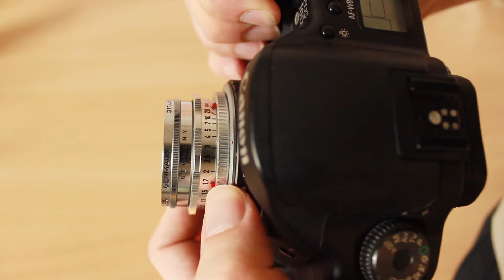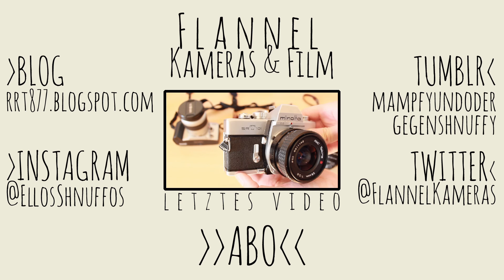Uralte "DKL" Objektive an digital Canon EOS Kameras ( EF-S )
Heute zeige ich euch, am Beispiel des Color-Skopar X 50mm f2.8, wie ihr uralte analoge "Deckel Zentralverschluss Bajonett" Objektive, von Voigtländer oder Kodak, an modere digitale EOS EF-S DSLRS adaptieren könnt.